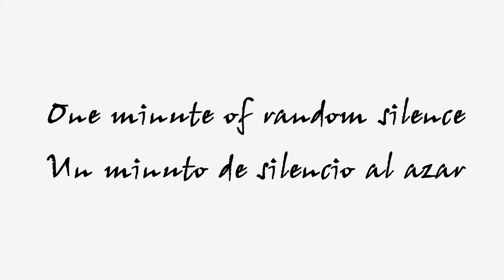One minute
El diccionario nos dice que el silencio es la ausencia del sonido, pero hay algunos que defienden que donde hay sonido, hay silencio. Para ellos, el silencio es el espacio en el que surge el sonido, ya que no podría haber sonido sin el silencio en el que habita.

The diccionary tells us that silence is the absence of sound, but some argue that where there is sound there is silence. To them, silence is the space where sound arises, since there could be no sound without the silence where it resides.